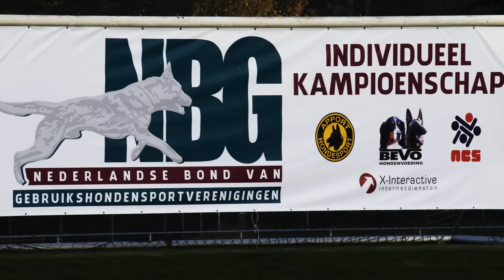NIK 2016 Martin Slooijer Atac von Bofra Protection disk P